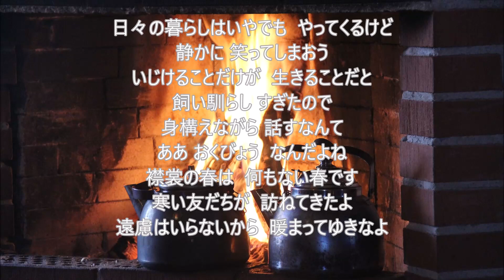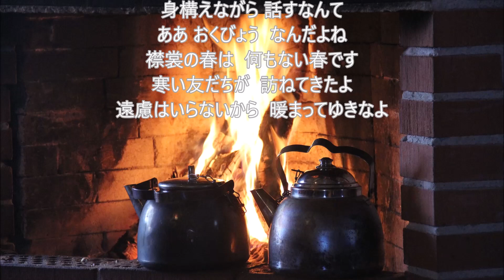襟裳岬 / cover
レコード大賞シリーズで、第16回日本レコード大賞曲、森進一さんの「襟裳岬」を歌ってみました(^^♪
第15回日本レコード大賞曲は「夜空」（五木ひろし）ですが、以前、五木ひろしさんシリーズで歌っていたので^^;
「SongCat Hiro（歌猫ヒロ）」さんのレコード大賞シリーズのカラオケをお借りし、古い順に懐かしい昭和の歌に挑戦中です!(^^)!

　　　　　　　　　　　　　　　         　　　　　　cover（tanto man）
歌：森進一
作詞：岡本おさみ   /   作曲： 吉田拓郎

キー（－２）変更させていただきました。

写真は「pixabay」さんより拝借させていただきました。